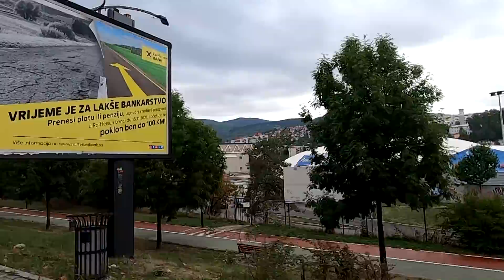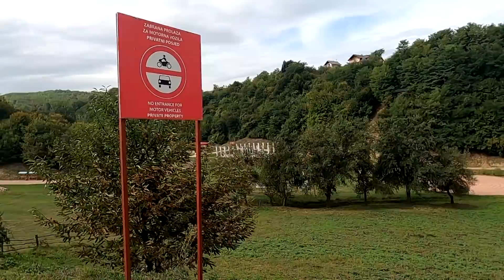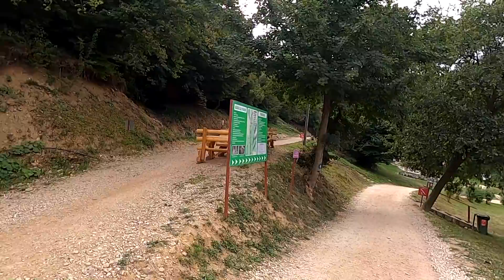Moto dovolená Balkán 2021 6. díl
Další díl z naší moto dovolené.